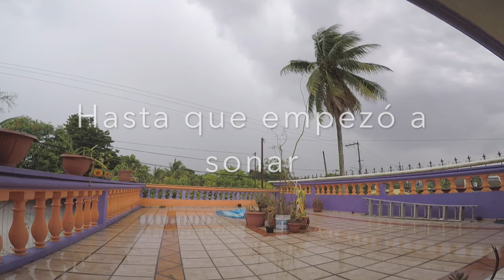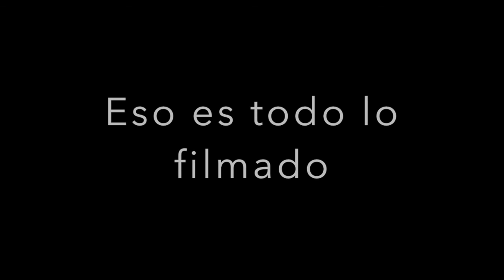Día del padre 2018 con mi Sheryl 💜 | Angel Decuir | Vlog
Felicidades a todos en el Día del Padre 2018, aquí pequeños momentos que mi camarógrafa y yo logramos captar para la inmortalidad, algo sencillo pero nos la pasamos genial. No logro ver por que se provoca ese ruido en el case o 3 Way de la GoPro Hero 5 Black, desde que la compre suena así cuando alargo el stick o cuando lo muevo. Comentarios si les ha pasado.